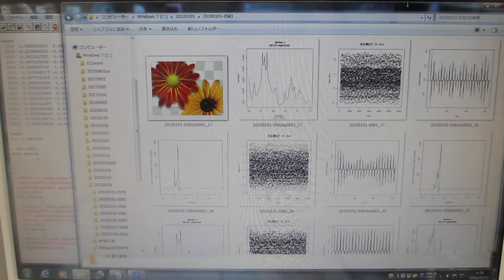超音波発振制御プローブの相互作用を利用した超音波伝搬実験（表面弾性波の利用）